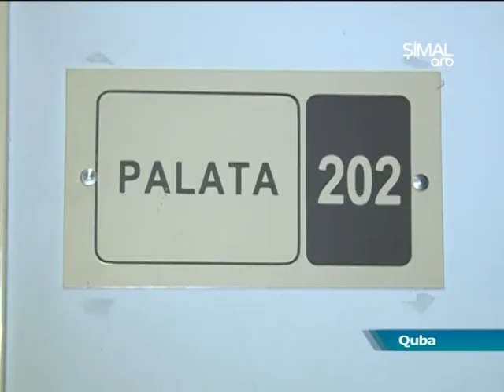Qubada 11 yaşlı məktəblini maşın vurdu- ARB Şimal